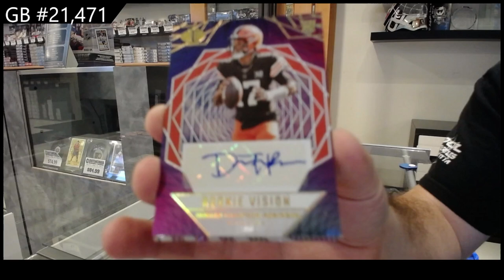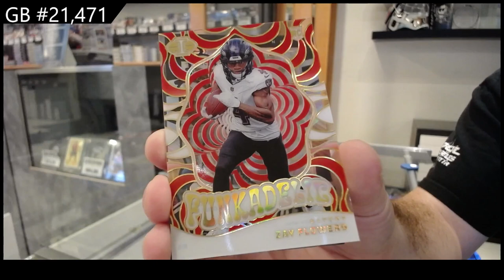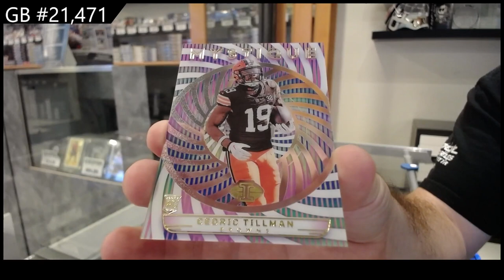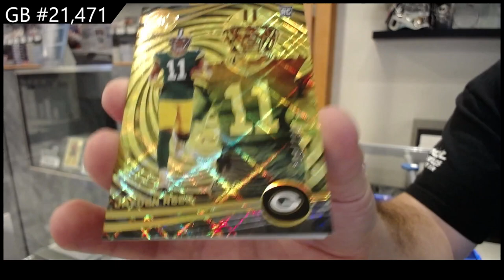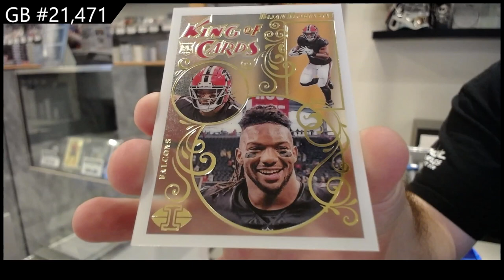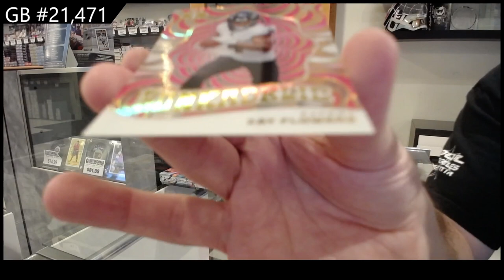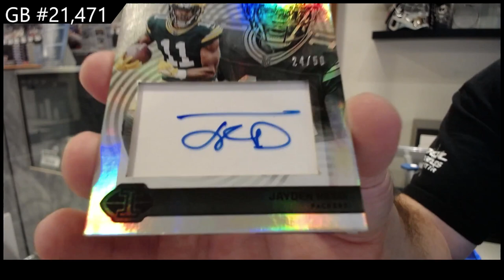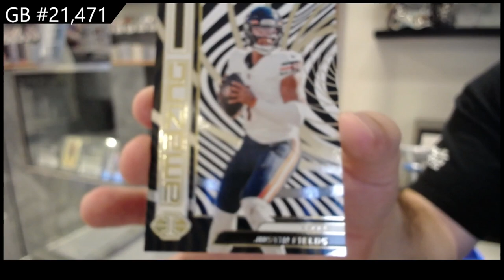2023 Panini Illusions Football Box Break - CNC GB #21,471